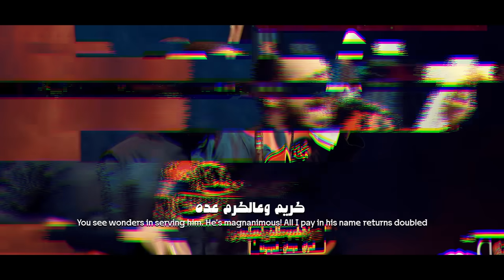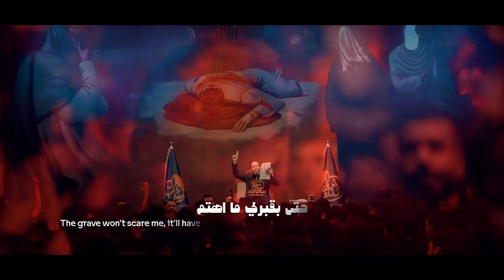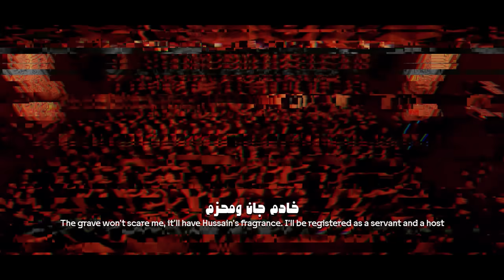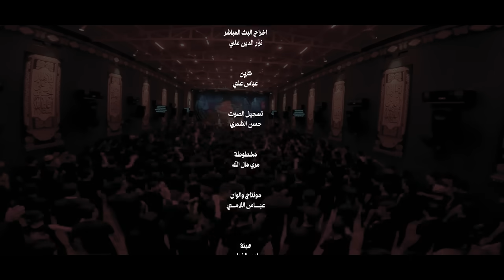قصيدة المشايه | سألني | الرادود حيدر البياتي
🔘قصيدة :- سألني

🔘كلمات الشاعر :- موفق الموسوي

🔘الهندسة الصوتيه حسن يونس

🔘مونتاج والوان  :- عباس اللامي

🔘المكان :- العماره - الميمونه

🔘مجلس عزاء هيئة اميرة الخيام

يوتيوب || youtube

إنستـگـرام ? Instagram

تـويـتـر ? Twitter

تـيـلـيـگـرام ? Telegram